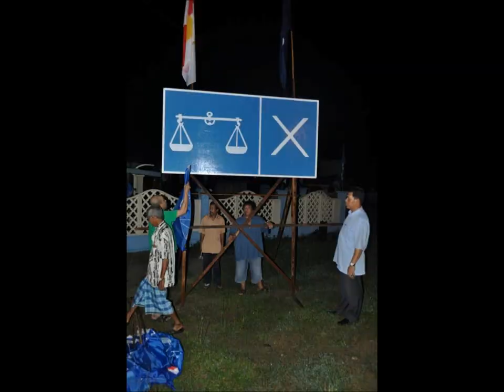Besut Loni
Besut Loni adalah himpunan gambar saya bersama dengan warga Besut. Terima kasih untuk semua.